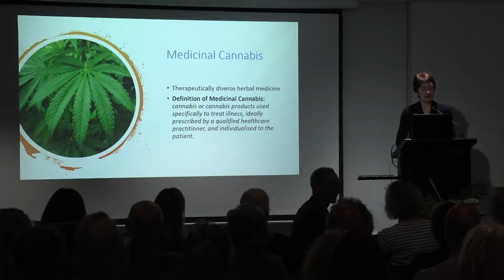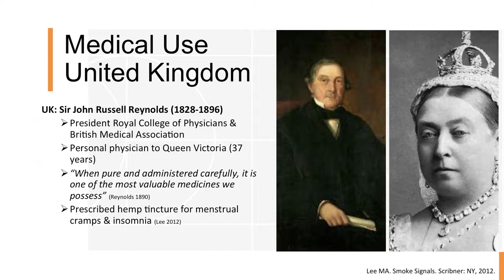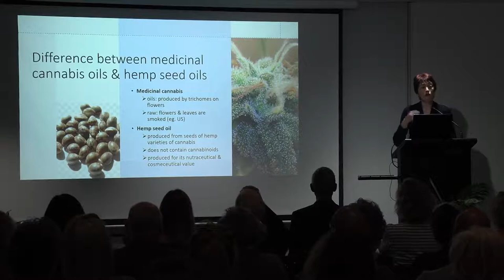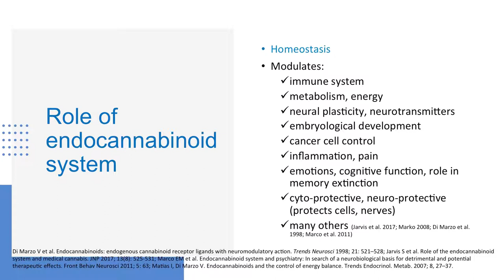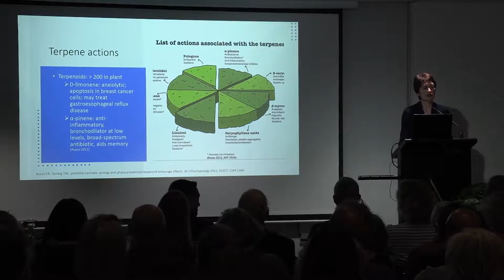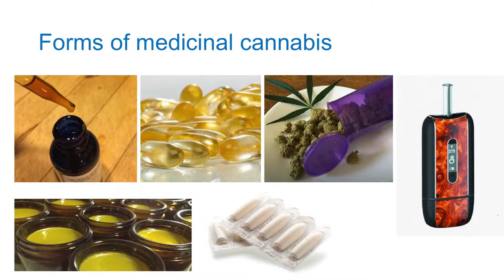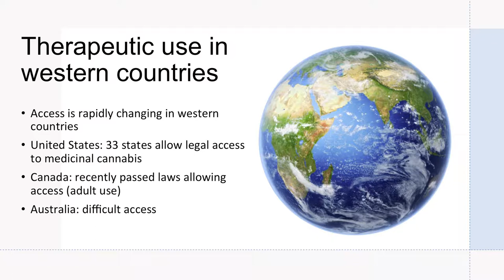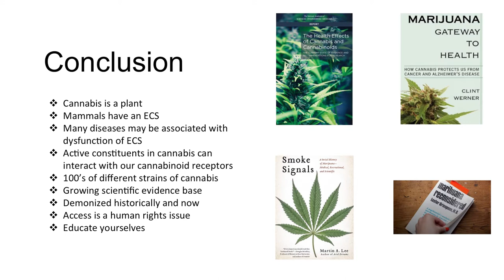Niim X Ghi 1 of 3 Feb 2020